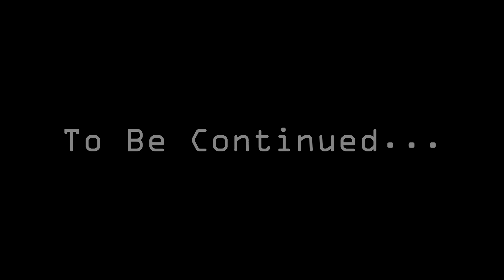The Skellix Games Episode 2 | Kill or be Killed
Following the events of the war, The ghost of Helix, known as Skellix, makes his entrance. After getting his memory back, Skellix holds a party inviting 8 guests, all of whom are unaware that they will have to fight to the death to escape.